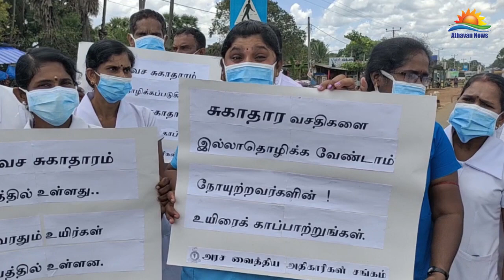கிளிநொச்சி மாவட்ட பொது வைத்தியசாலையில் போராட்டம்!